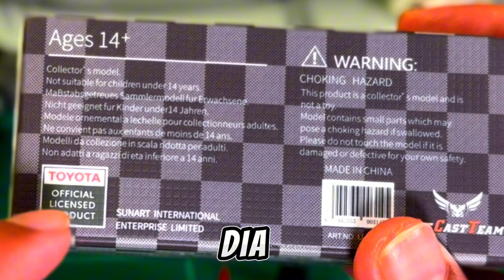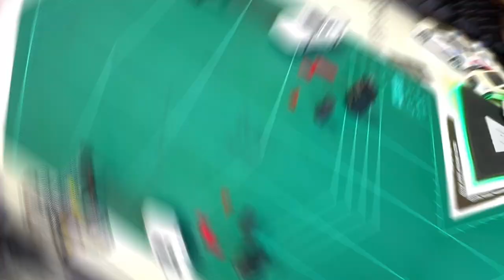1/64 DCT AE86 - tandingan di Bukit Akina ⁉️diecastcars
1/64 DCT TOYOTA AE86

Footage hardware  - ip15pro- cinematic mode
Editing hardware - iphone 15 pro
Audio -BOYA by V10